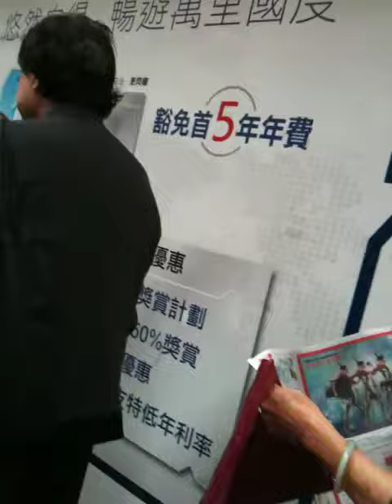Retired line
Huge line of retired people waiting for some free newspaper.